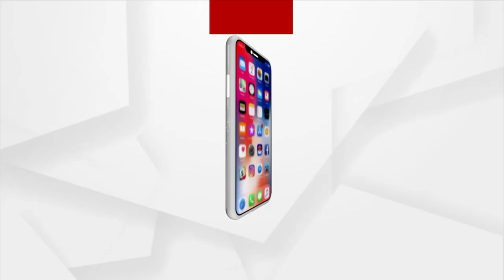ଆଜିଠାରୁ ଆରମ୍ଭ ହେଉଛି 192 ଦେଶକୁ ନେଇ ଦୁବାଇ ଏକ୍ସପୋ 2020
ଆଜିଠାରୁ ଆରମ୍ଭ ହେଉଛି 192 ଦେଶକୁ ନେଇ ଦୁବାଇ ଏକ୍ସପୋ 2020 । ଭାରତ ସମେତ ଏଥିରେ 192 ଦେଶ ସାମିଲ ହୋଇଛନ୍ତି